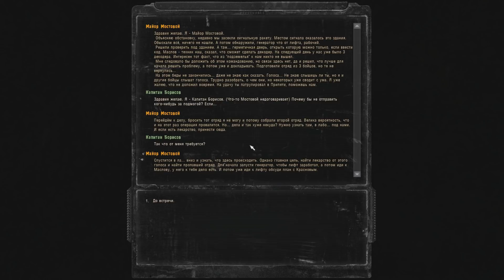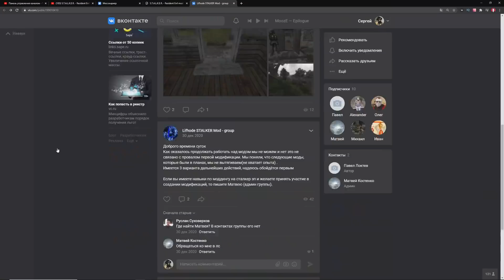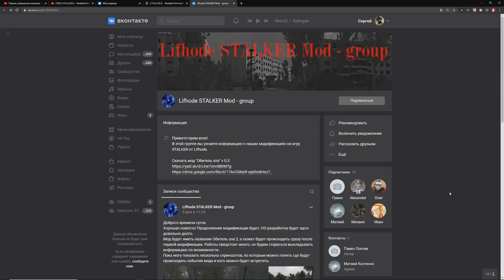Кто сотворил это с ними? STALKER Обитель Зла.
Нам предстоит сыграть за военного, который спускается в лабораторию X-8, чтобы найти пропавший отряд.

S.T.A.L.K.E.R.: Resident Evil mod v.0.3